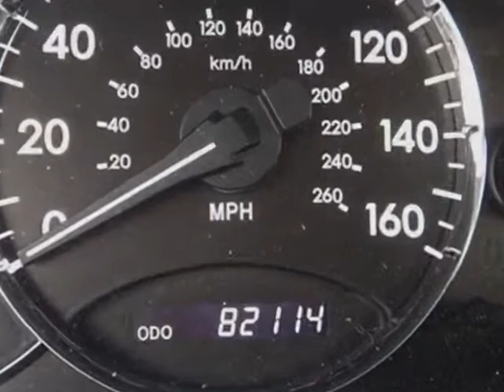2009 Toyota Avalon 4dr Sedan XLS Sedan - Rock Hill, SC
Honda Cars of Rock Hill, Rock Hill, SC - Toyota Avalon 4dr Sedan XLS